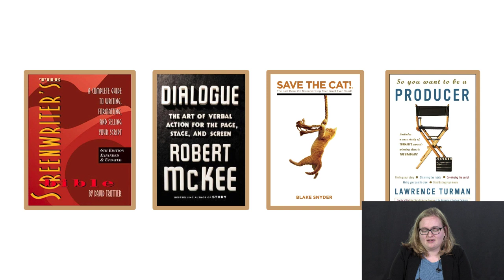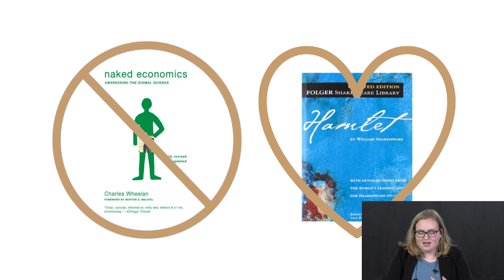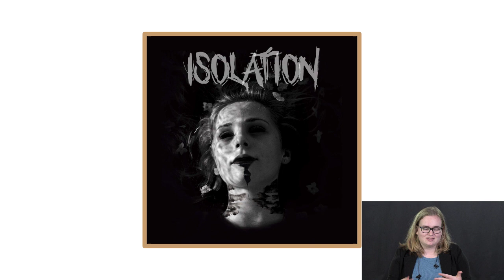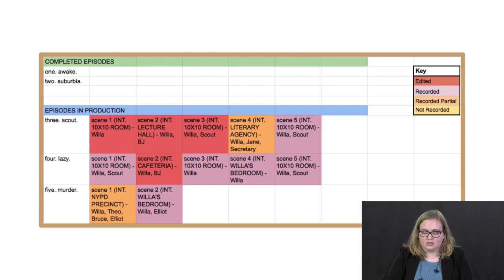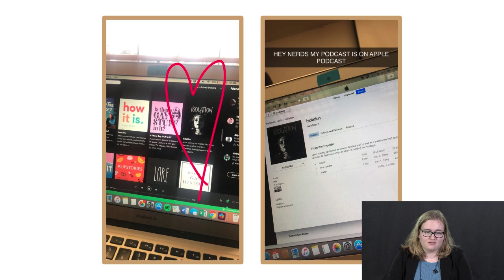Podcasting and Producing (AJ Dickens, "Isolation")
Student podcaster AJ Dickens describes the creative venture of making her own audio drama podcast through BYU's Undergrad Podcast Lab. (Hear it